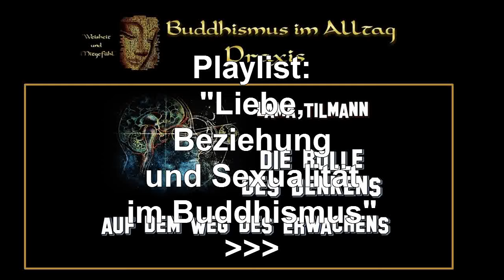Die Rolle des Denkens auf dem Weg des Erwachens - Lama Tilmann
Dr. med.Tilmann Borghardt ( (Lama Tilmann Lhündrup):
Bei Freiburg lebender Meditationslehrer der tibetisch-buddhistischen Tradition und der Theravada Tradition, leitete 17 Jahre lang die Dreijahresklausuren im Kloster Dhagpo Kurndreul Ling in Frankreich und betreut heute Praktizierende in mehreren Ländern. Er ist Übersetzer und Verleger buddhistischer Texte, leitete Fachtagungen zum Thema "Buddhismus und Psycho-therapie" und ist Webautor für zeitgemässen Buddhismus und Arzt. Er gründete die Stiftung "Ekayana" für zeitgemäßen Buddhismus